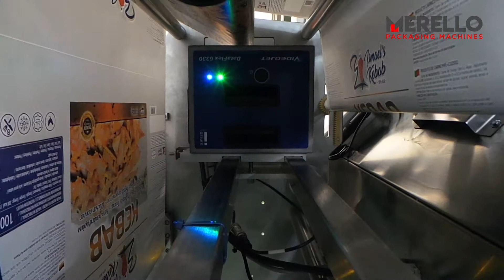Envasado vertical continuo carne kebab congelada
Envasado en bolsa vertical de carne de kebab congelada.